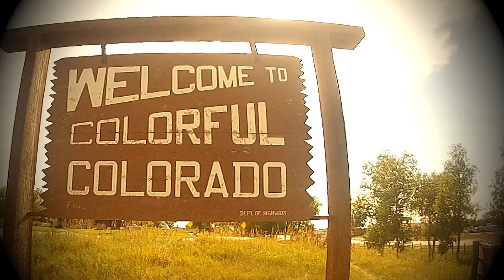Sheer Khan and the Space Case- Tiger Style